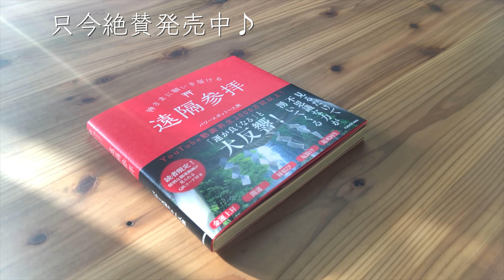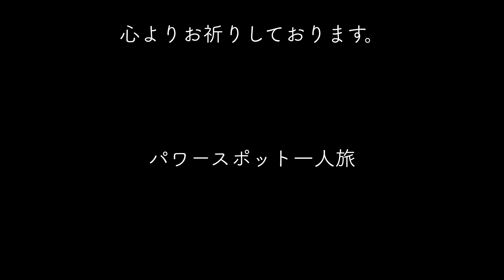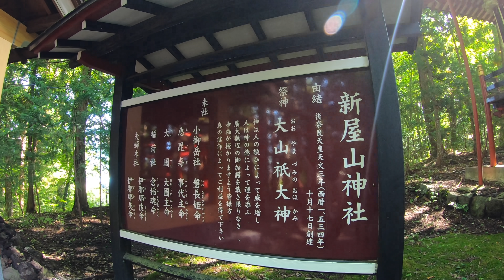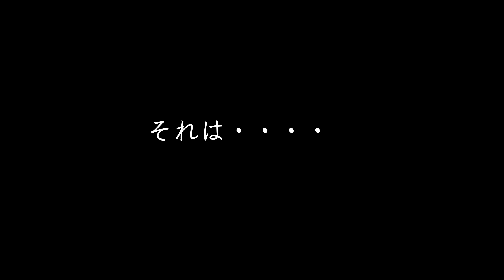【新屋山神社遠隔参拝】日本一の金運神社の恩恵※この動画に出会ったときなぜかお金に困らなくなる(Arayayama Shrine Yamanasi Japan)#80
☆書籍紹介☆
☆書籍『神さまに願いを届ける遠隔参拝』
Amazon

☆新屋山神社（あらややまじんじゃ）
山梨県富士吉田市新屋１２３０
☆Arayayama Shrine
1230 Araya, Fujiyoshida City, Yamanashi Japan